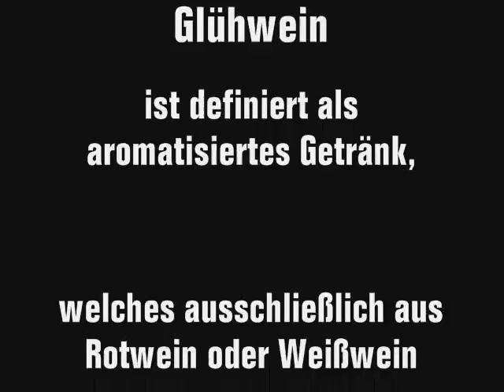Der traditionelle Die PARTEI Adventskalender: 12. Dezember